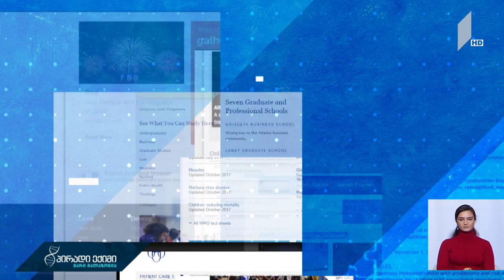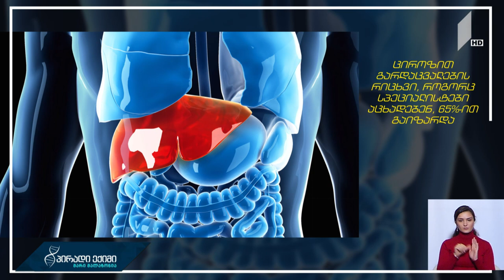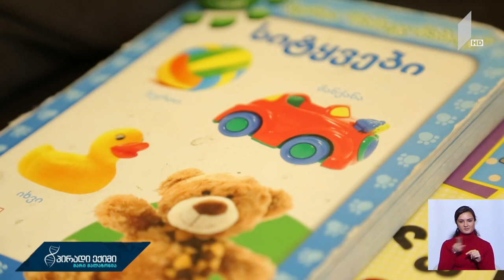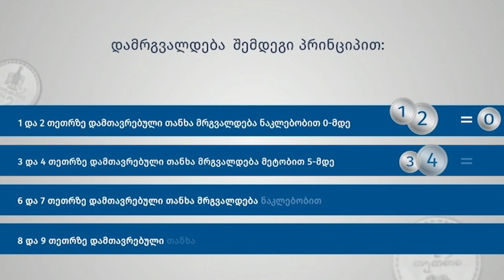"პირადი ექიმი - მარი მალაზონია" - ღვიძლის ქირურგია და ღვიძლის გადანერგვა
სტუმარი: კახა ქაშიბაძე - ქირურგი, პროფესორი.